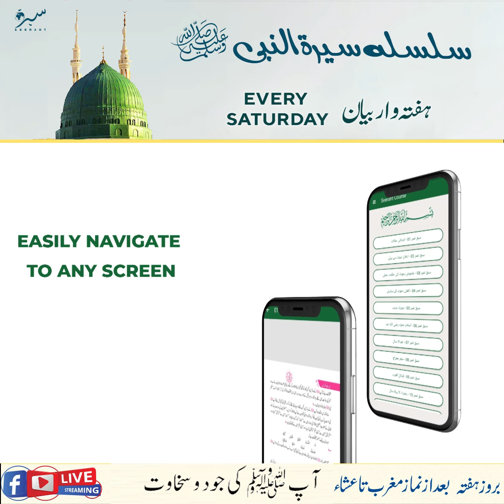Rasool Allah Ki Jaud o Sakhawat | Seeraht Institute & Research Centre | Mufti Mustafa Aziz | 2023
Topic : Rasool Allah Ki Jaud o Sakhawat
Speaker : Mufti Mustafa Aziz

Our Motive:
It is not as important for a Muslim to know himself as it is to know about Hazrat Muhammad ﷺ.